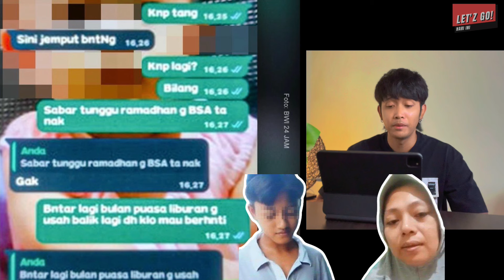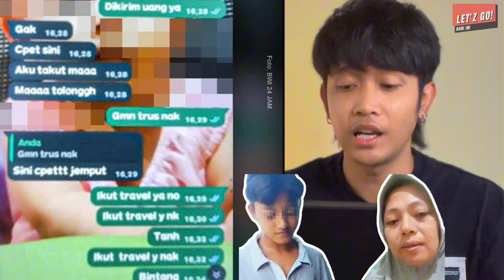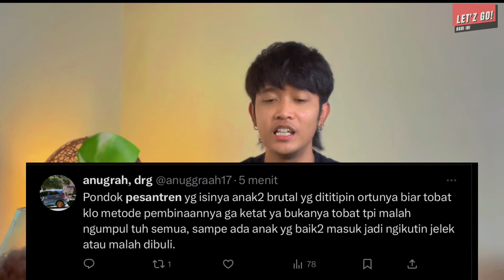NETIZEN MENGAWAL KASUS BINTANG! FATIH SANG PENGAWAS HARUS DIJADIKAN TERSANGKA KARENA TUTUPI KASUS!?